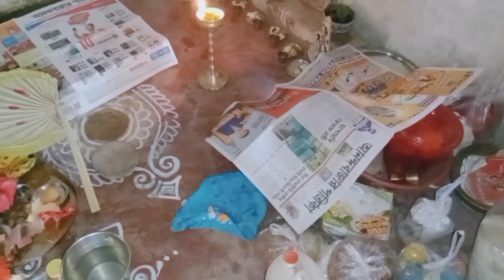আজ বাড়ির কালীপুজো আর ব্রহ্মা পুজো স্পেশাল ব্লগ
Supriya Subhankar lifestyle